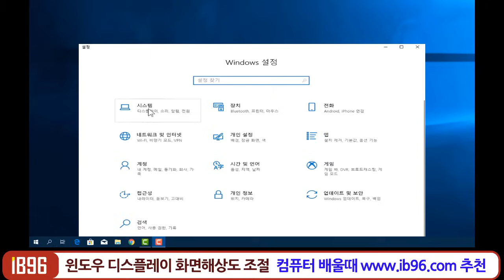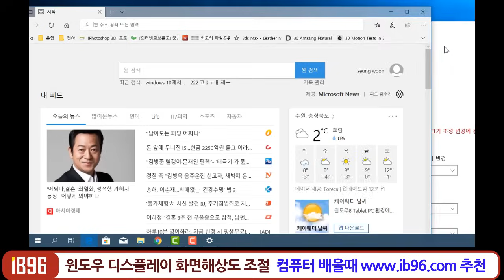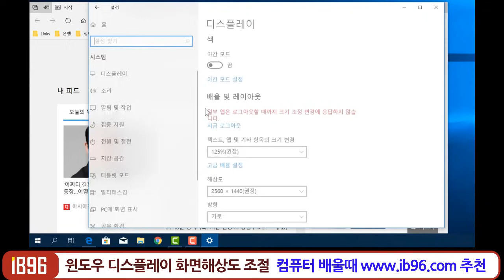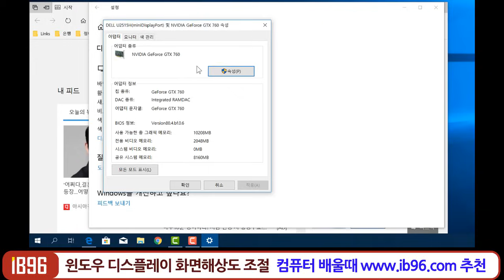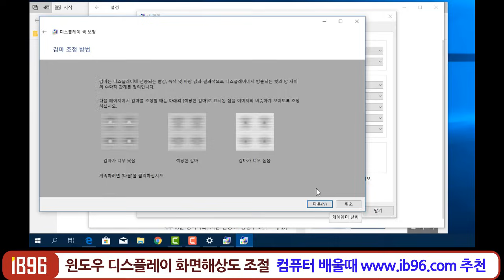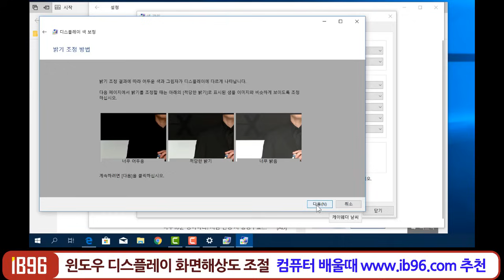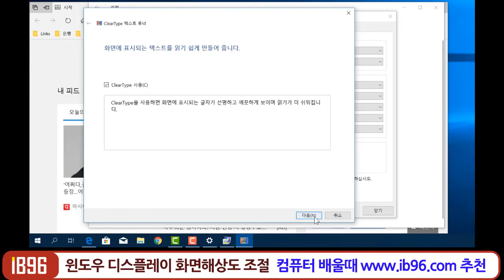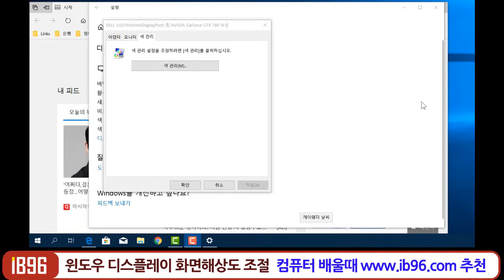컴퓨터 윈도우사용법 디스플레이 최적화하기 화면 해상도 조절하는법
☞ 컴퓨터및 스마트폰 IT 기기 엑셀 프리젠테이션 한글 문서작성

감사합니다